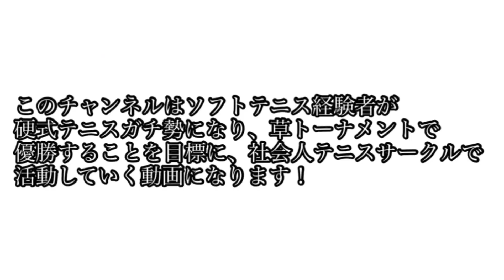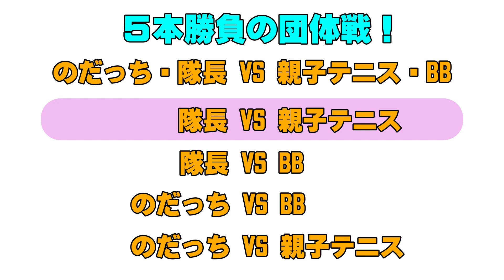【静岡テニス】vs岐阜王者を追込んだ、浜松ベスト4のネットプレー@oyakotennis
親子tennisチャンネルさんとのコラボ対決前編！
のだっち・隊長 VS BBとのシングルス対決！

▼チャンプとは！？

▼手品でテニスブログ（実績記載、マジシャン用HP）